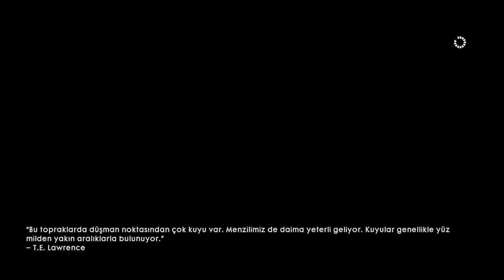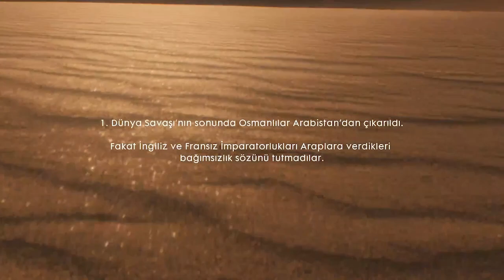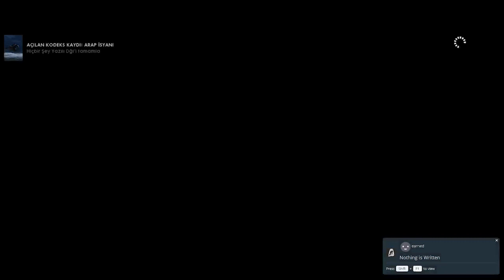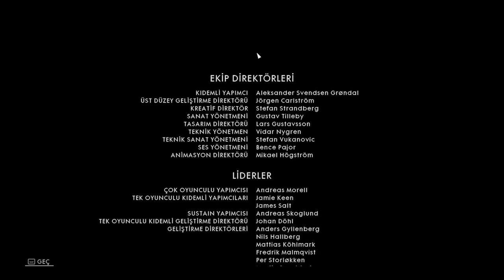FİNAL!! | BATTLEFİELD 1 | TÜRKÇE | BÖLÜM 16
Ben Noviper, bu videoda Battlefield 1 olanBattlefield 1 adlı Battlefield 1 oyunu oynuyoruz iyi seyirler.

Battlefield 1 Türkçe Oynanış Videosunda , Battlefield 1 Nasıl Oynanır Sorusunun Yanıtını Aradığımız , Battlefield 1 Rehber Tadında Bölümle Karşınızdayım. Battlefield 1 Türkçe Yama İle Oynayabileceğiniz Bir Yapım. Battlefield 1 Sıra Tabanlı Bir Strateji Oyunu. Battlefield 1 İlk İzlenim Videosunda , Battlefield 1 Hikaye Modunda İlerliyoruz. Battlefield 1 Türkçe Oyna Serimizde , Eğlenceli Zaman Geçirmenizi Dilerim. Keyifli Seyirler.

Merhabalar ben Noviper kanalımda oyun videoları paylaşıyorum. Bu kanalı eğlenceli oyun videolarımı paylaşmak için kurdum kanalımda ki bütün oyun videolarından anında haberdar olmak istiyorsanız kanalıma abone olup bildirimleri açmayı unutmayınız unutmayın sizleri çok seviyorum ve elimden geldiğince her gün video atmaya çalışacağım görüşmek üzere.